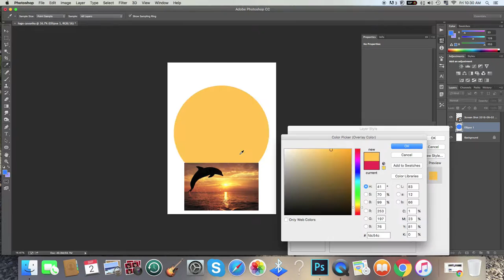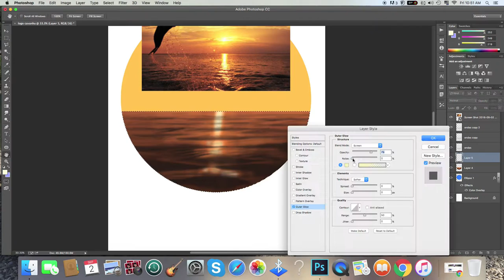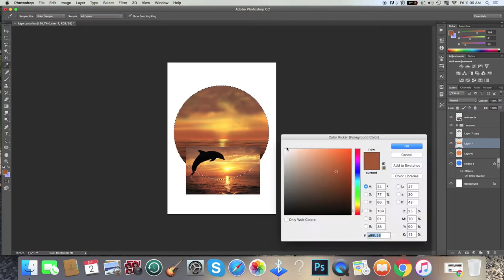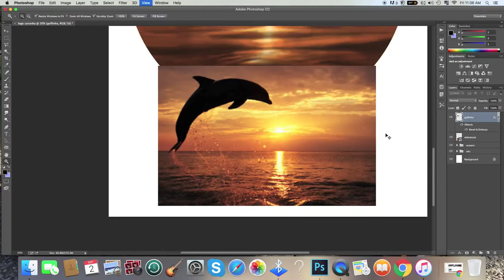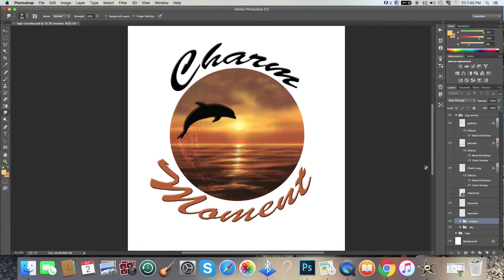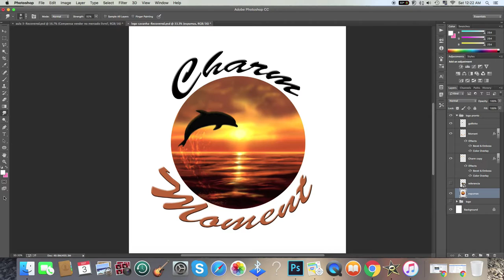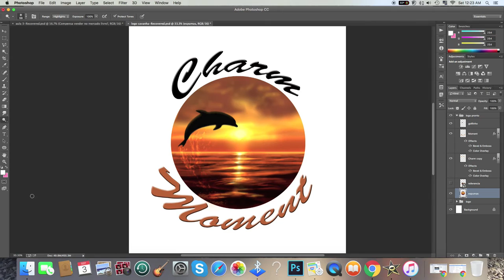Speed Drawing: Processo do desenho "Golfinho" em velocidade acelerada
Este é o meu último trabalho no Photoshop. Finalizei ontem e já foi enviado para a aprovação do cliente. O vídeo tutorial deste desenho ainda não está pronto, mas em breve vou postar o vídeo ensinando o passo a passo desse desenho na minha página do Facebook, segue o link da página: